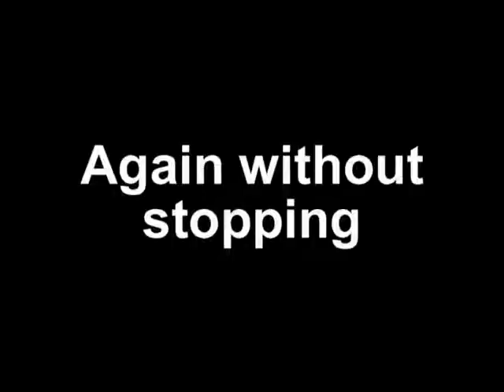2004 MFL NB Provincial Final Mon@SJ FOURTH quarter